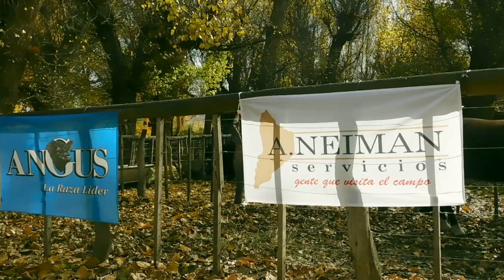Remate de Invernada Patagonia. Evento 24 abril 2024